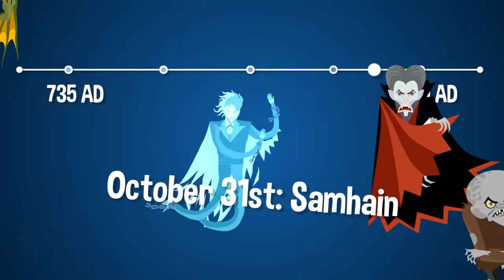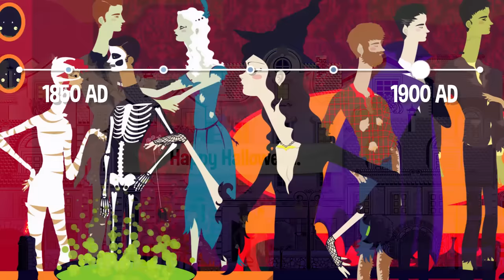Where Did HALLOWEEN Come From? | COLOSSAL QUESTIONS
Costumes & candy, spiders & scarecrows, haunted houses & Jack-o’-lanterns! There’s nothing quite like the spooky fun of Halloween! But have you ever wondered, where did Halloween come from?

Edited & Animated by: Matt Schneck
Post Supervisor: Drew Hamilton
Assistant Editor: Tim Conroy